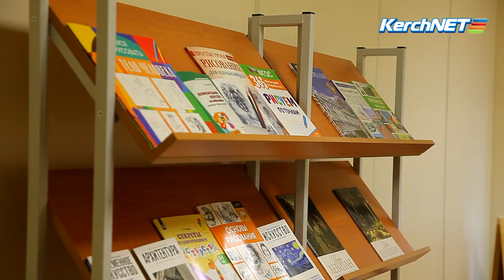В Керчи сдали в эксплуатацию модульный детский сад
Напомним, на территории детского сада № 53 "Звоночек", расположенного по ул. Л. Толстого, 68, построено модульное здание, рассчитанное на 4 группы по 25 детей в каждой. Сегодня состоялось торжественное открытие объекта.